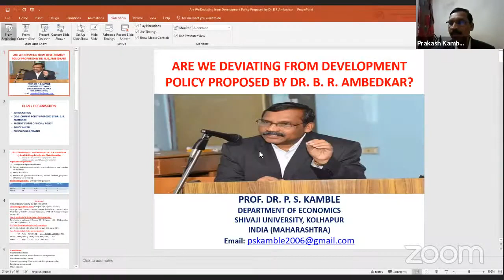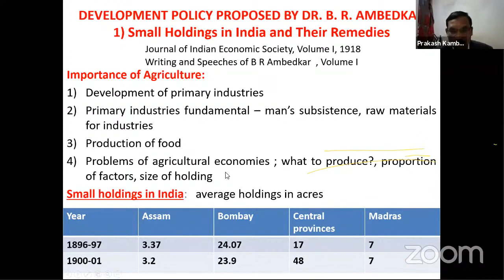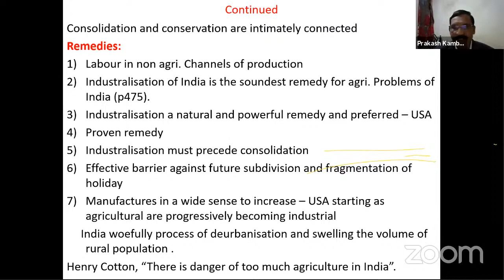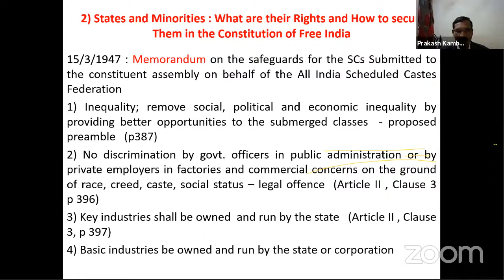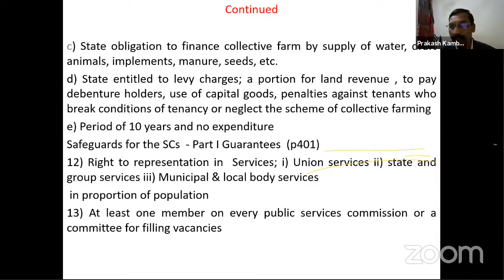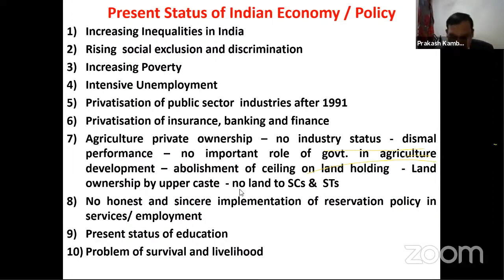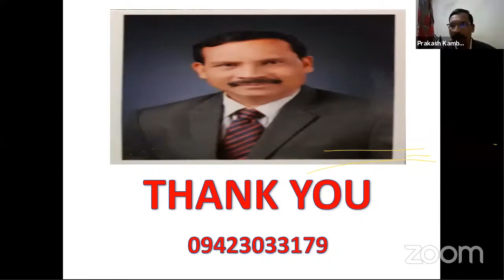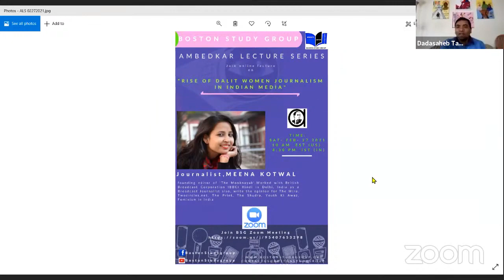Dr B R Ambedkar on Development Policy for India by Prof Dr P S Kamble